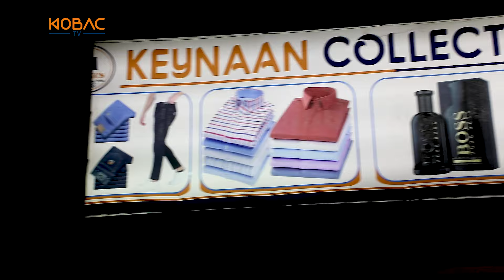Ugu dambeyn xariga aya laga jaray Kaynaan Collection Style goobtii ugu shidneed dharka Raga